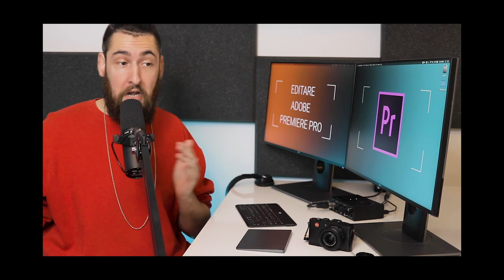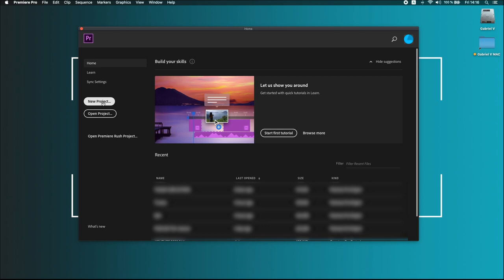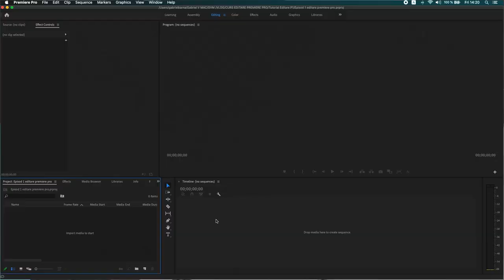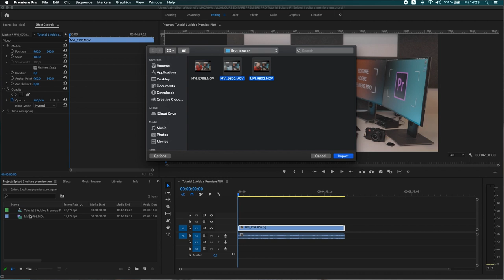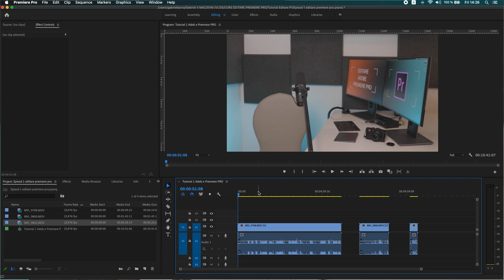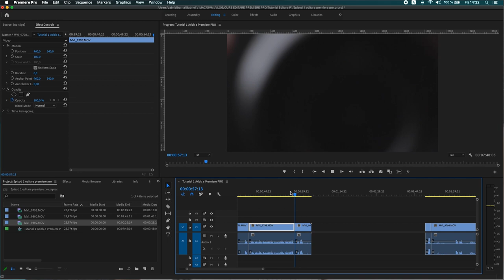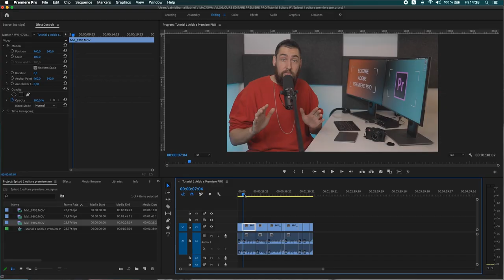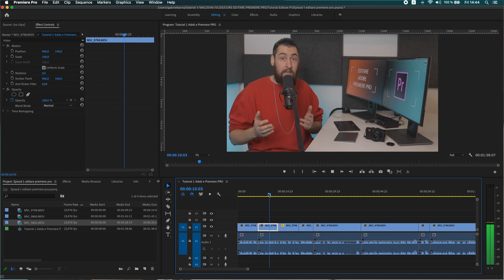Bazele editarii - Premiere PRO Tutorial Incepatori Romana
Bazele editarii - Premiere PRO Tutorial Incepatori Romana - Acest episod este primul dintr-o serie de tutoriale pentru Editare Video in Adobe Premiere PRO. Acesta este un tutorial pentru incepatori si o sa inveti de la 0 cum sa editezi un video. Procesul de editare video este complex si te sfatuiesc sa ai rabdare, sa exersezi si sa te intorci la fiecare pas de cate ori ai nevoie.